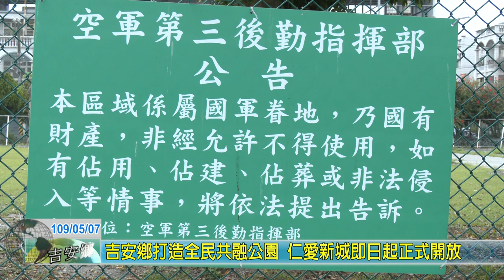2020 0507 07 吉安鄉打造全民共融公園 仁愛新城即日起正式開放